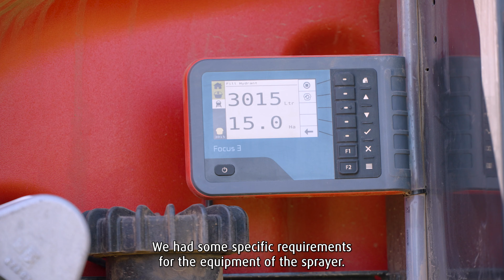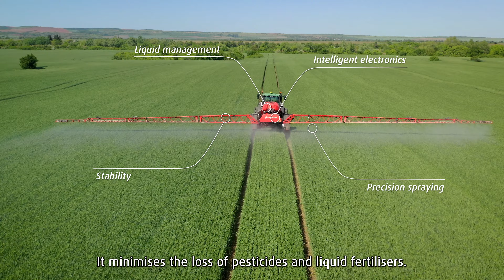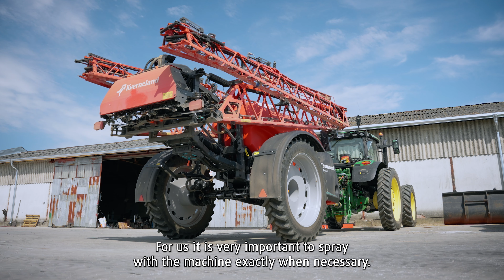User experience Kverneland iXtrack T4 (EN)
Farmer and contractor Plamen Vladimirov from Bulgaria explaining his experience and advantages of the Kverneland iXtrack T4 trailed sprayer. Find more information about the iXtrack T4 from Kverneland on our